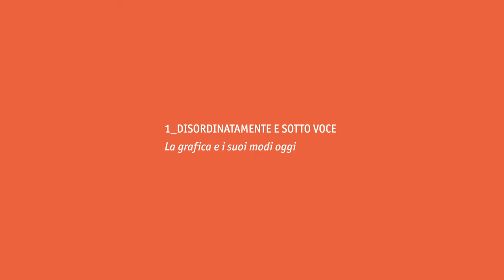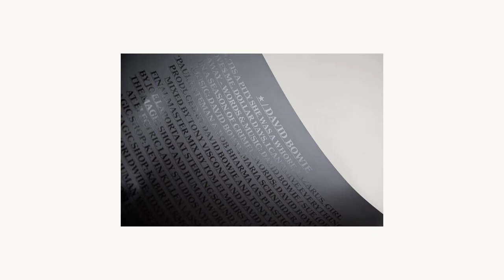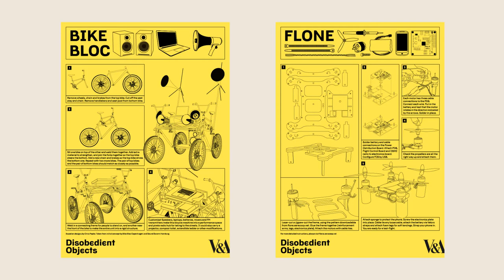Design Duo 2017 - Jonathan Barnbrook